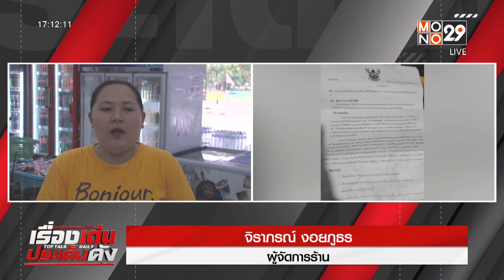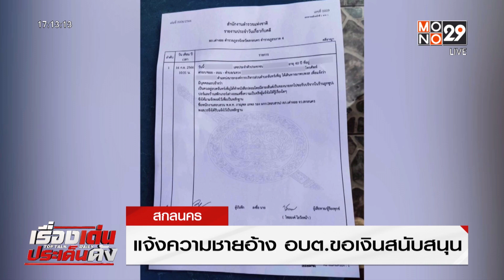มิจฉาชีพอ้างหน่วยงานรัฐขอเงินสนับสนุน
ระวัง! มิจฉาชีพอ้างหน่วยงานรัฐขอเงินสนับสนุน
มิจฉาชีพระบาดหนักอ้างตัวเป็นหน่วยงานรัฐ ขอสนับสนุนเงินแข่งกีฬา ที่จ.สกลนคร
      ทีมข่าวลงพื้นที่ไปยัง ร้านค้าแห่งหนึ่ง ตั้งอยู่ในพื้นที่  อ.เต่างอย พบกับ  นางสาวจิราภรณ์ งอยภูธร ผู้จัดการร้าน เล่าว่า มีชายรายหนึ่ง ขี่มอเตอร์ไซค์ ใส่หน้ากาอนามัย แต่งตัวลักษณะนักกีฬา เข้ามาในร้าน นำหนังสือมายื่นเพื่อขอรับการสนับสนุน โดยระบุขอรับเป็นเงินสดเท่านั้น ไม่รับสิ่งของอื่น ๆ  เมื่อเห็นหนังสือก็รู้สึกว่ามีความผิดปกติ จึงแอบถ่ายรูปชายคนดังกล่าวไว้ แต่สุดท้ายเจ้าของร้านก็ให้เงินไป 1,000 บาท เมื่อส่งรูปไปให้ อบต.จันทร์เพ็ญ ปรากฎว่าชายคนนี้ไม่มีส่วนเกี่ยวข้องใด ๆ กับหน่วยงานและหนังสือก็เป็นของปลอม

   ทั้งนี้จึงอยากฝากเตือนร้านค้า หรือ ชาวบ้าน ควรตรวจสอบความถูกต้องให้ดี โทรไปสอบถามหน่วยงานว่ามีกิจกรรมไหนที่จะให้ร่วมสนับสนุนหรือไม่ รวมถึงดูบุคคลิกท่าทางของคนที่มา ไม่อย่างงั้นจะตกเป็นเหยื่อมิจฉาชีพได้
   ขณะที่ อบต.จันทร์เพ็ญ ได้มอบหมายให้นิติกร ลงบันทึกประจำวันไว้ว่า มีผู้แอบอ้างชื่อนายก อบต.จันทร์เพ็ญ ไปขอรับการสนับสนุน ที่ สภ.เต่างอย และเตรียมดำเนินคดีตามกฎหมายต่อไป